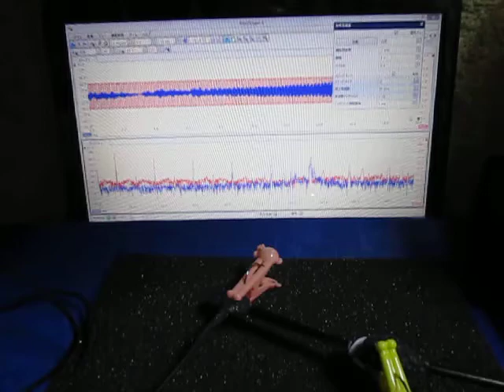オリジナル超音波実験 （超音波システム研究所 ultrasonic-labo）